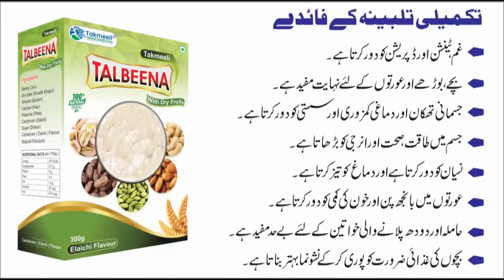10May| Prime News | 800 Hindu Privar Pakistan Wapas | Modi BJP Par Swami Ka Gussa | Andhbhakto Dekho